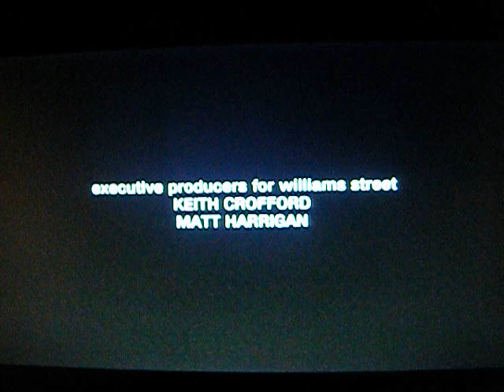Dakota Pictures/ Conaco/ Williams Street/ Cartoon Network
Taken from "Eagleheart" On Adult Swim